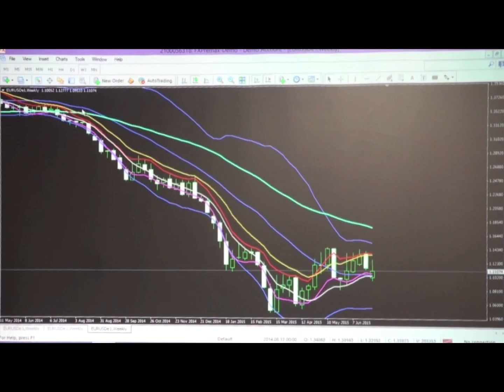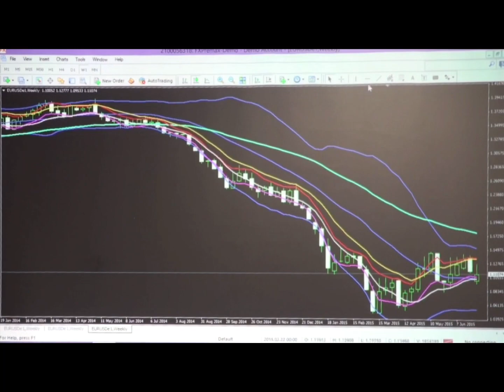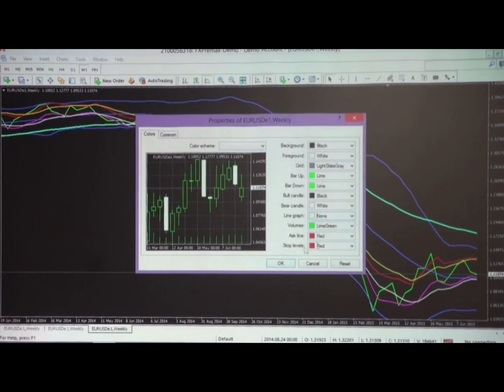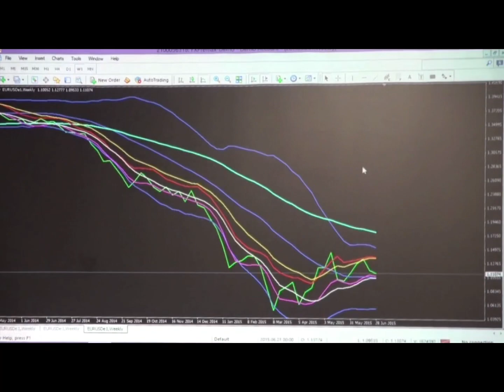CHAPTER 4 | The Trend Is Your Friend?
✅JUSTFOREX
$30 Welcome Bonus
BONUS 120%

✅LiteForex
leverage 1:1000
30% Deposit Bonus
from 0 points floating spread